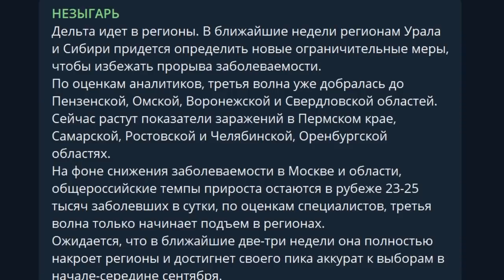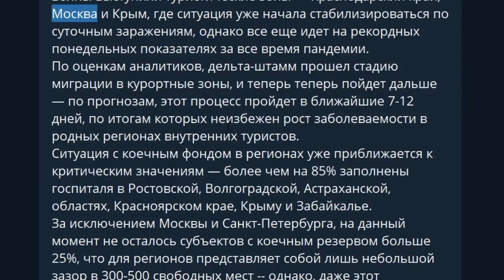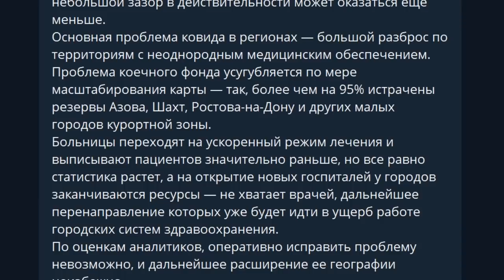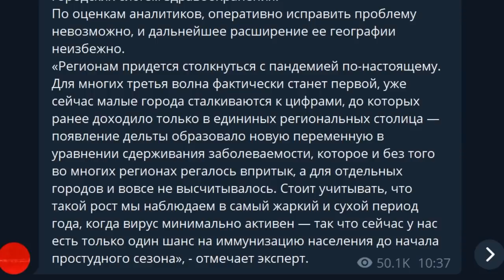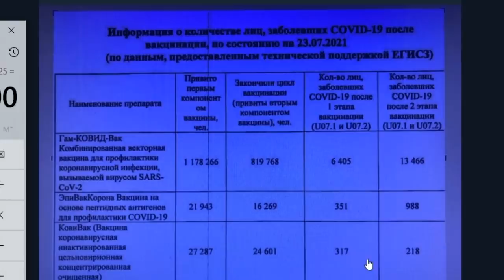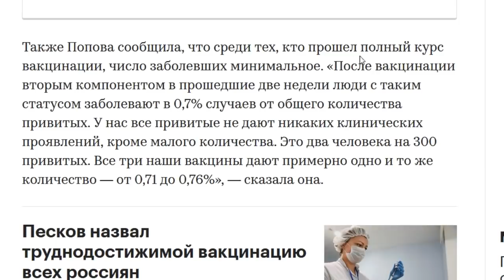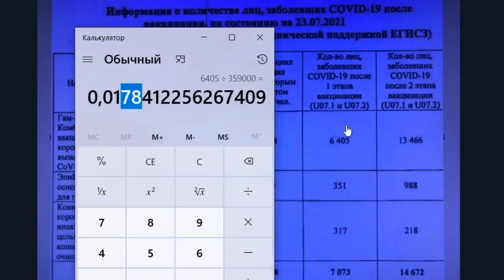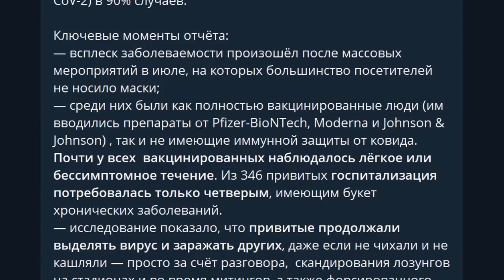Срочно! Официальные цифры доказали ложь властей! После 2 уколов хуже, чем после 1!?